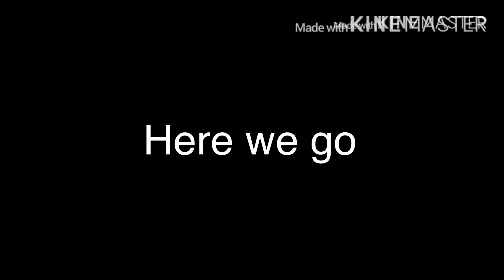Happy Pride Month (Re-created) LGBTQ+ 🏳️‍🌈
Sorry 😐, I had to re-create it because I did something bad.
I made big mistakes but, don’t worry it’s all good
And remember:
Stay positive

P. S. I’m really sorry
For real
You want to give me hate?
Then, keep it to yourself